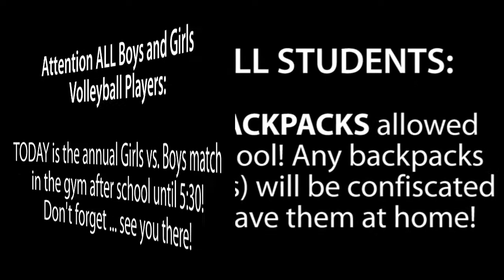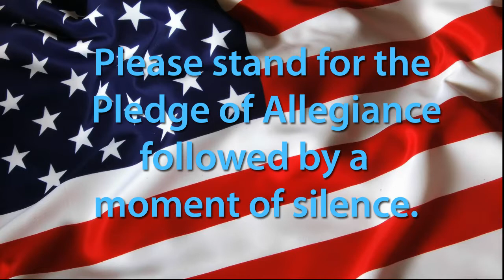SJHS Video Announcements - May 20, 2015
Daily video announcements for Santan JHS in Chandler, Arizona (Wednesday, May 20, 2015)